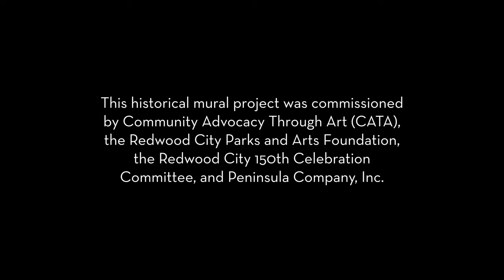Kiku Dreaming by Talavera-Ballon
Designed and painted by artist Talavera-Ballón, the mural “Kiku Dreaming” celebrates various topics from Redwood City’s history, focusing on historical buildings, Redwood Creek, and the local Japanese and Japanese-American chrysanthemum growers.